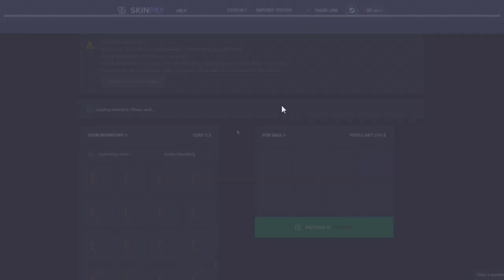FALLEN SALVOU A MIBR COM DEFUSE PERFEITO 0,001? MEYERN O MANITO DESTRUIDOR!! CS:GO BEST HIGHLIGHTS!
► About Business! 🔥

★ Credit music:
" Really | Trap Type Beat/Rap Instrumental ★